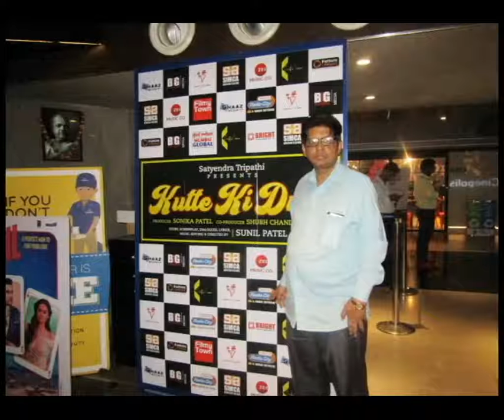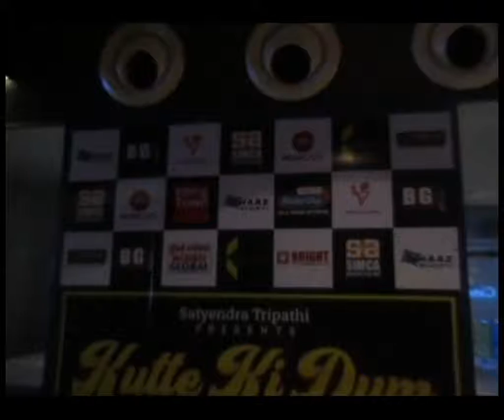PREMIER OF FILM KutteKiDum |STARCAST|GUEST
PREMIER OF FILM KutteKiDum .
RELEASING ON 2ND NOVEMBER. RATING 4 STAR KutteKiDum is a Bollywood drama, helmed by Sunil Patel. The movie stars Tanya Daang, Jass Boparai, Lalit Singh Roa etc., in the lead roles.
Cast - Shasha, Sahiba, Taniya Dang, Lalit Singh Rao, Raz Rehman Ali, Jas Boparai & Jasbir Randhawa Production House - Indian Curry Films Producer - Sonika Patel Director - Sunil Patel.                                                                             TRAILER AND Music on Zee Music Company . by Shaaz Media Entertainment ,Distrybution by Shakeel Hashmi .P.R.BY by Naghma Khan.  IN ASSOCIATE WITH SANJAY BHUSHAN. Pictures and video by Dsa Bollywood Channel 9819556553.